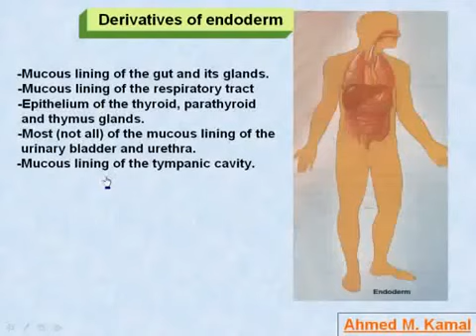49 General Embryology Derivatives of endoderm